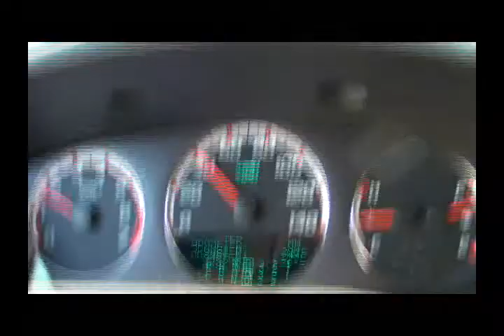DRIVING CO SPRINGS - IMPALA SS